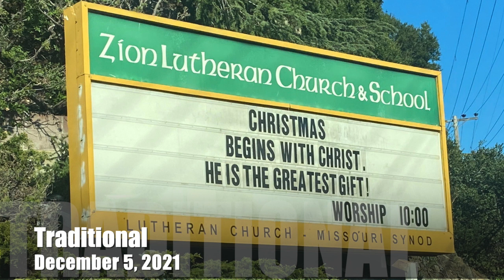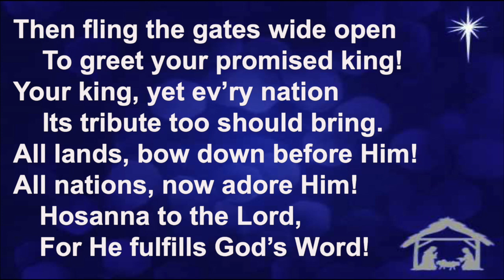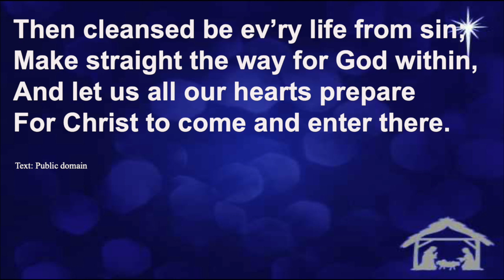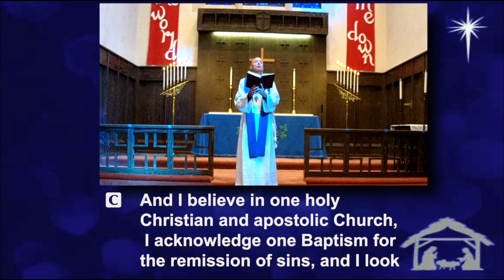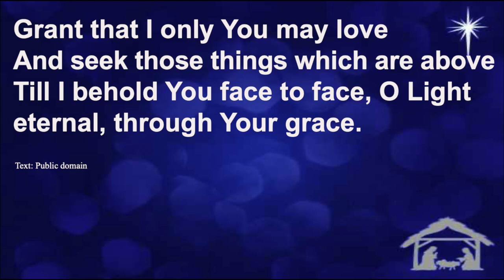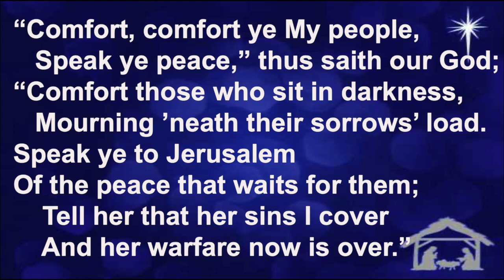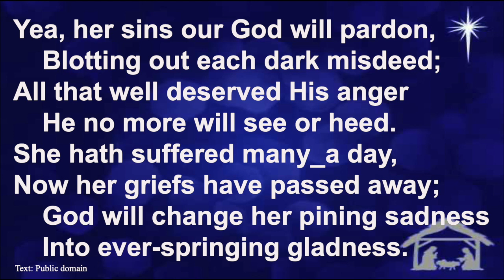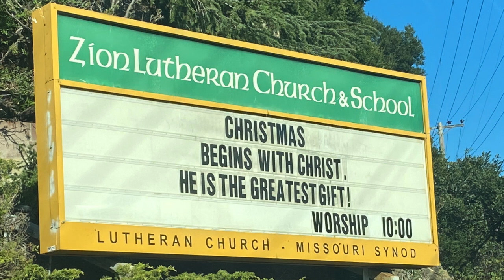Please Be Patient - God Is At Work Traditional December 5 2021